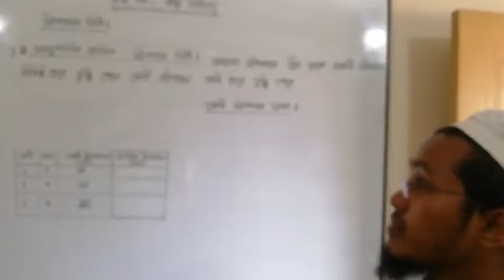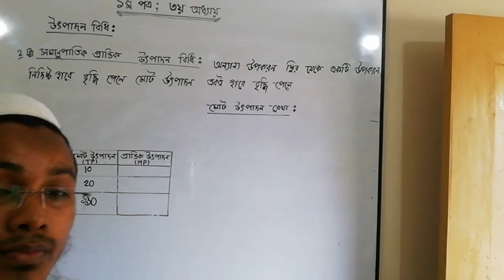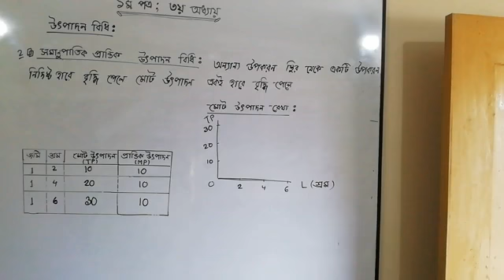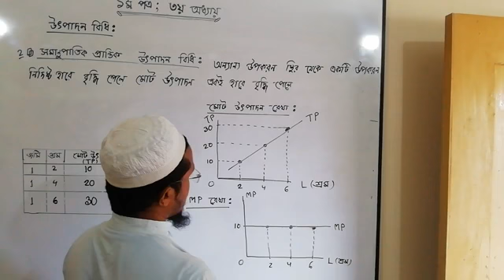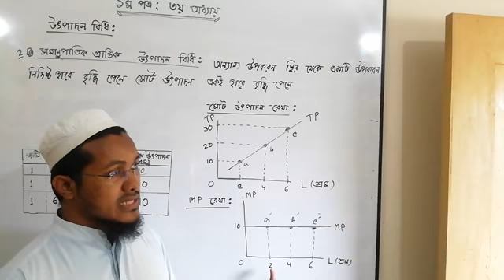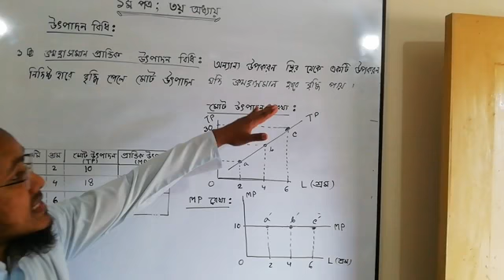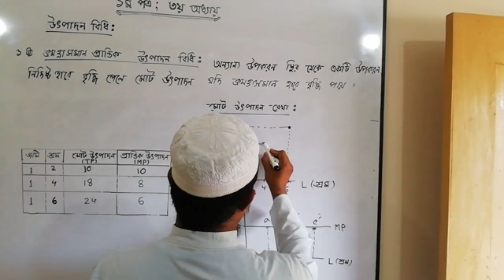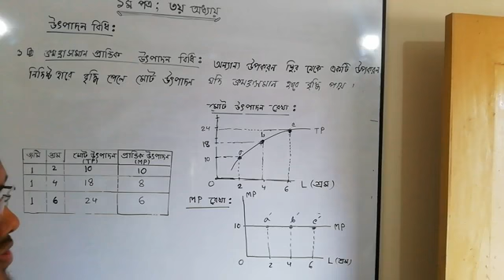সমানুপাতিক প্রান্তিক উৎপাদন বিধি উচ্চ মাধ্যমিক শিক্ষার্থীদের জন্য